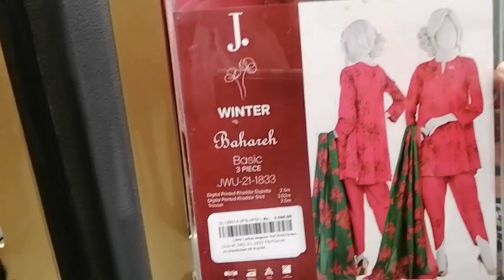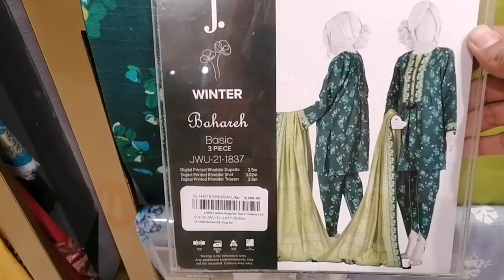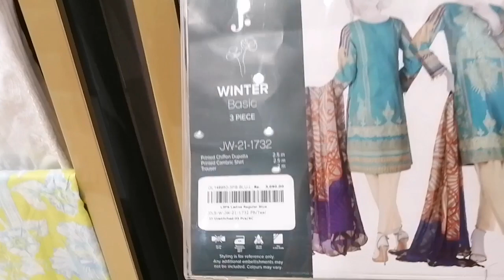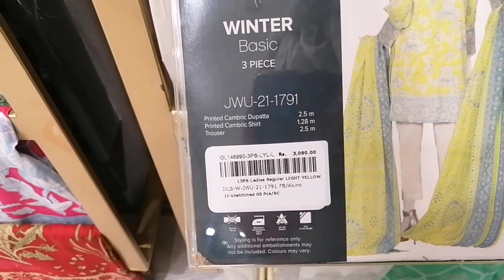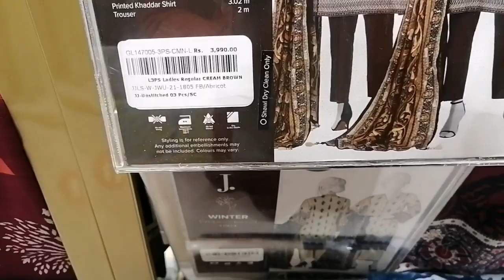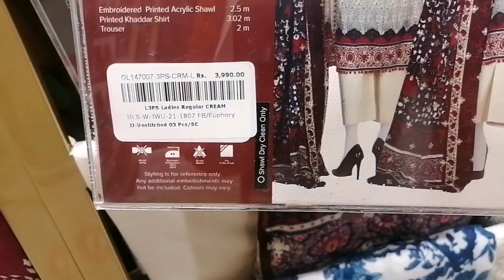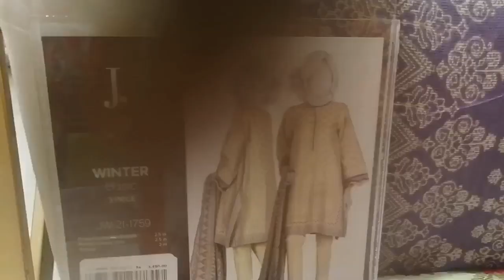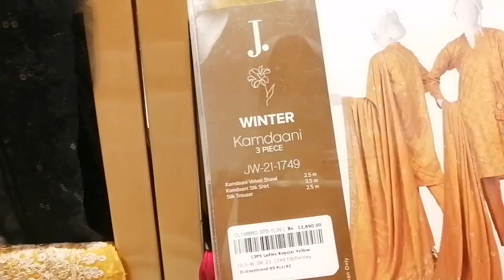J. Junaid jamshed winter Clearance upto 50% 2022